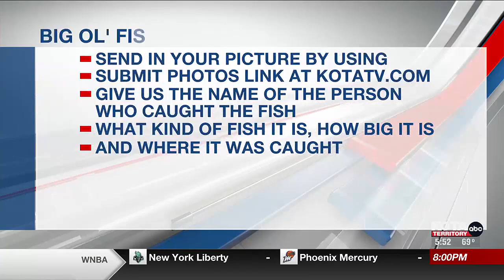Big Ol' Fish-Andrew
Trout caught out of Sheridan Lake